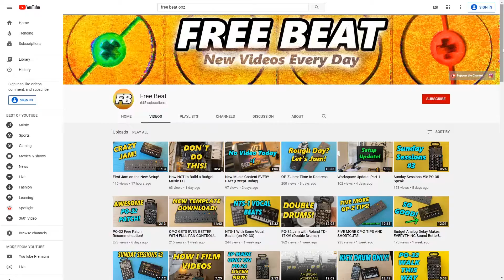PO-33: How to "Cheat" Polyphony Out of One Sound!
Today we're looking at a super common sense trick, but still something that many people look past when working on the PO-33. If you want to have the same sample ringing out and overlapping with itself, simply copy it into a second patch, and use it as another track! Like I said, simple tip, but very effective. Enjoy!

PO-33 K.O.
Volca Keys
Arturia Keystep
Zoom H5 (audio recorder)